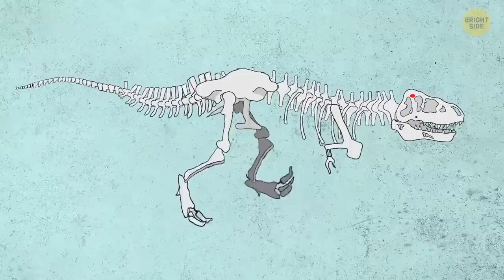What If Dinosaurs Survived the Asteroid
Many years ago, a huge asteroid found the worst possible angle and place where it could land on Earth. But let's imagine the asteroid falling in another place – somewhere in the middle of the ocean. Huge waves flooded part of the land, but almost all kinds of dinosaurs survived. Or even better – the rock could have fallen somewhere in the desert and left behind a giant crater. Who would dominate the planet today, and would we be able to develop as humans?